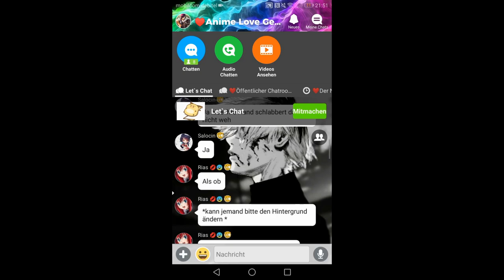Kennt Brook Big Mom? ☠ Deutsch | German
Kennt Brook Big Mom?

«ONE PIECE»
Eiichiro Oda
Shueisha, 1997

MEINE LIVESTREAMS

Quatscht doch mal mit mir:

► Animo: FaceFaultTV

RECHTLICHES